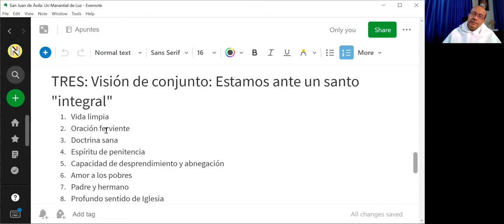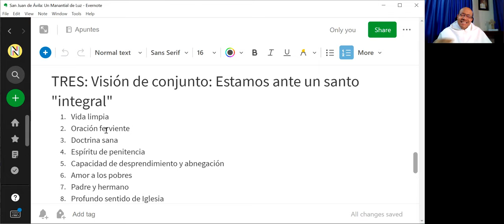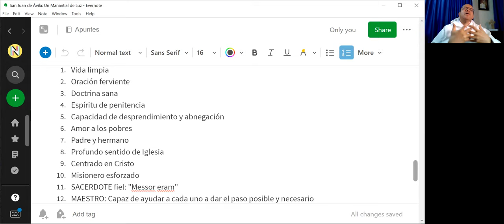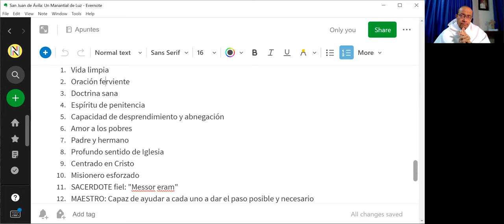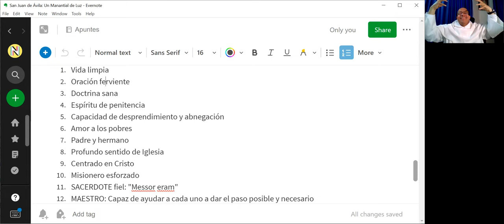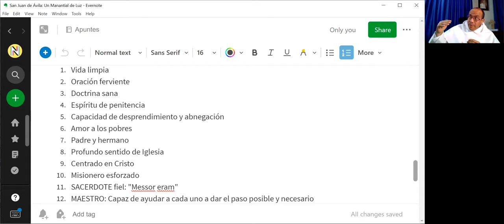Visión de conjunto: Estamos ante un santo "integral"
1. Vida limpia
2. Oración ferviente
3. Doctrina sana
4. Espíritu de penitencia
5. Capacidad de desprendimiento y abnegación
6. Amor a los pobres
7. Padre y hermano
8. Profundo sentido de Iglesia
9. Centrado en Cristo
10. Misionero esforzado
11. SACERDOTE fiel: "Messor eram"
12. MAESTRO: Capaz de ayudar a cada uno a dar el paso posible y necesario